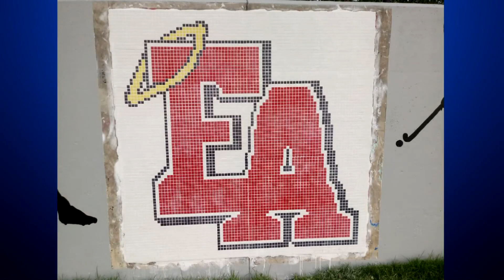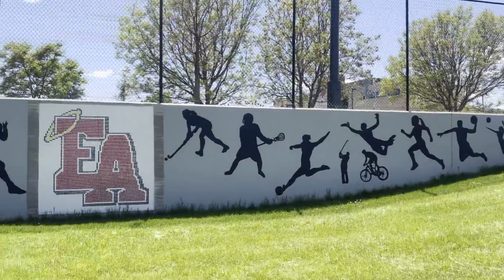Future Leaders Winner Excels In Math & Science, Inspires Others On The Autism Spectrum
Thomas Ankner excels in the classroom and the football field, in addition to having an autism diagnosis.